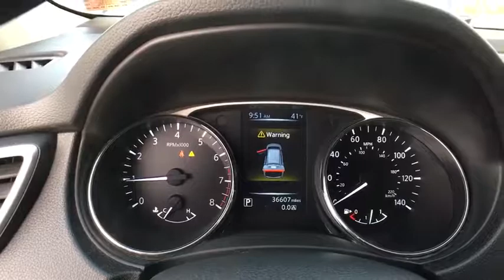2016 Nissan Rogue Vestal, Binghamton, Sayre, Ithaca, Horseheads, NY 663A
Gun Used 2016 Nissan Rogue available in Vestal, new York at Serafini Nissan Volvo. Servicing the Binghamton, Sayre, Ithaca, Horseheads, NY area.

Serafini Nissan Volvo
3101 Vestal Pkwy E

Nissan certified. One owner. Purchased here new. Serviced here. Clean carfax. No accidents. Non-smoker. Bluetooth. All wheel drive. Charcoal cloth interior. Gun metallic exterior.
Appearance Package,Body Color Outside Mirrors,Chrome Outside Door Handles,Chrome Rear Bumper Protector,Floor Mats & 2-PC Cargo Area Protector,Roof Rails,Splash Guards